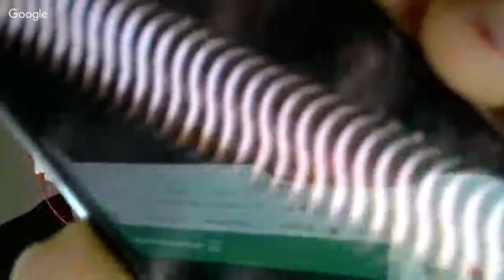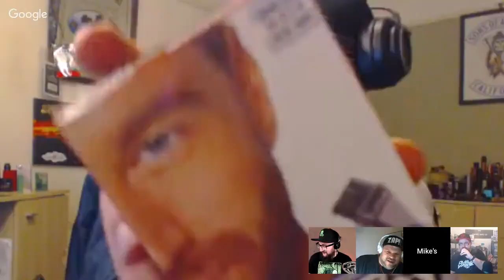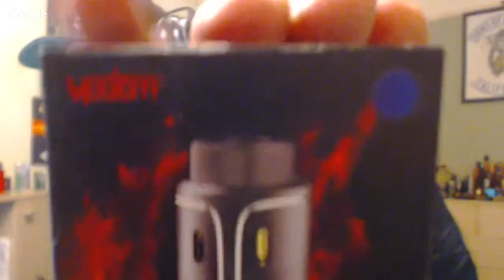Super Awesome Vape Show Episode 27: Vape Jam Wrap Up